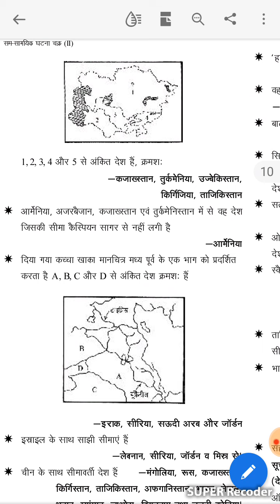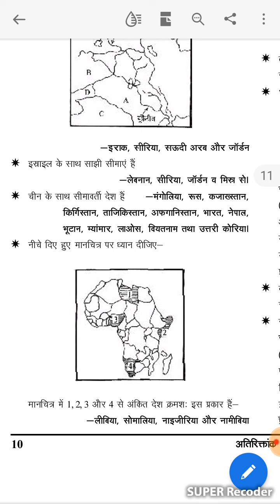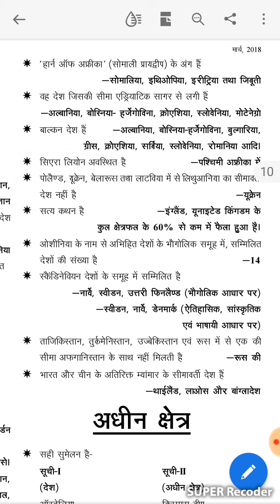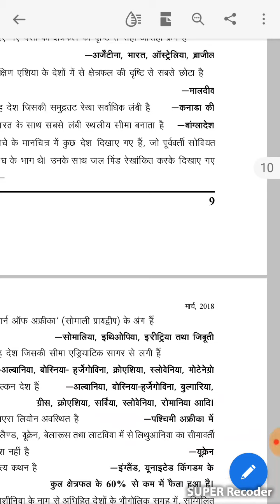Indian history(World's countries and their boundaries) HPAS, IAS,HAS,Tehsil Welfare Officer Exam.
Indian history(World's countries and their boundaries)
Examination preparation videos
HPAS, IAS,HAS,Tehsil Welfare Officer Examination (Types of soil)
HAS,IAS,Tgt,Pgt,Tehsil Welfare Officer etc.(Swatantra Sangarsh)
Anita guleria